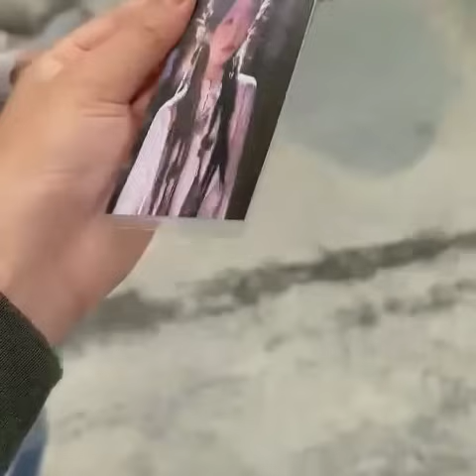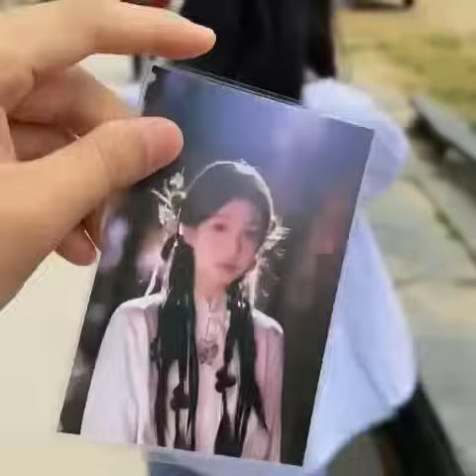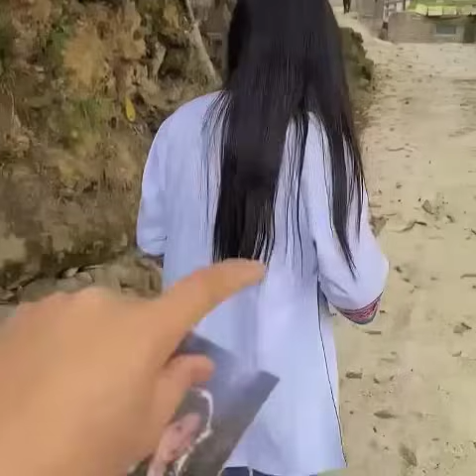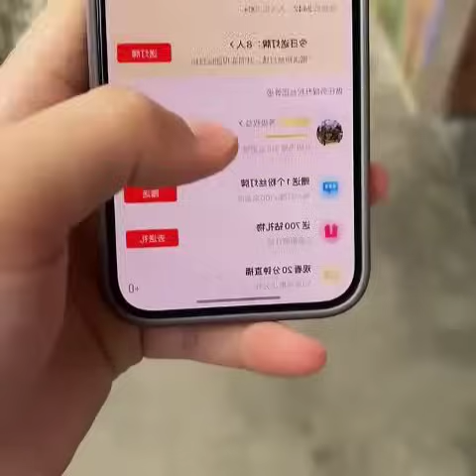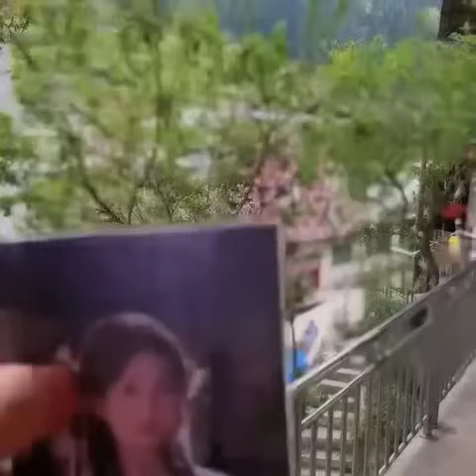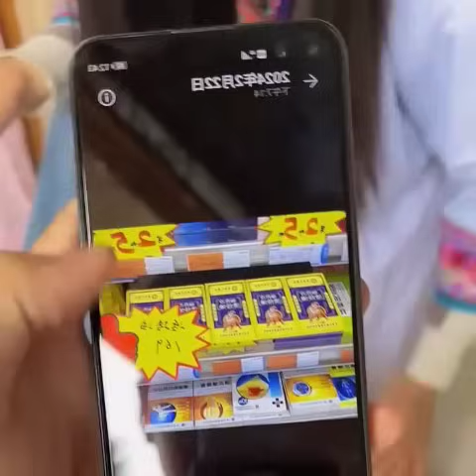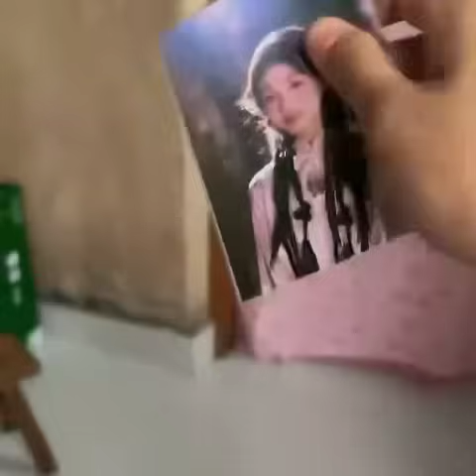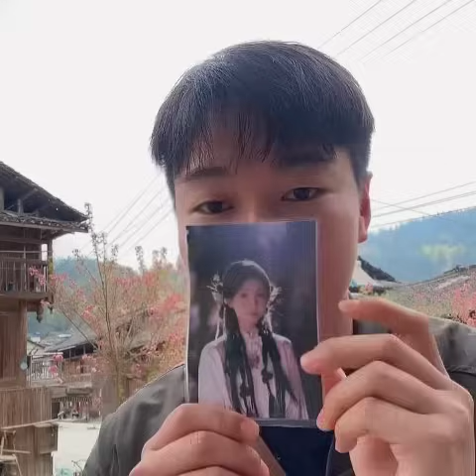旅游到 少数民族地区 找 有缘人 碰碰运气 这小姑娘叶太好看了 希望能遇到